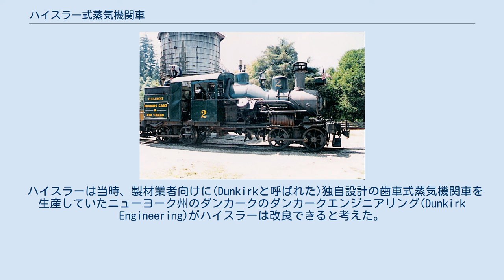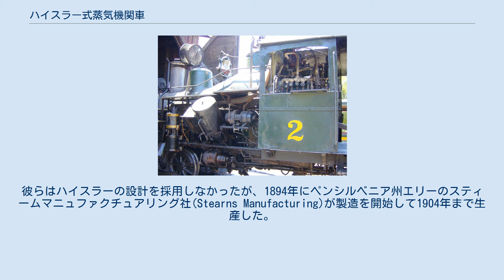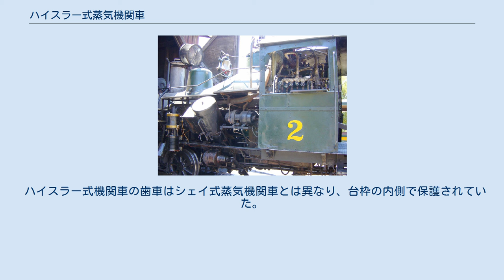ハイスラー式蒸気機関車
ハイスラー式蒸気機関車 ハイスラーの構造 ハイスラー式蒸気機関車（ハイスラーしき じょうききかんしゃ、Heisler locomotive）は、歯車式機関車の主要な3形式の中で最後の型である。
1892年にチャールズハイスラーが特許を取得して、1891年に試作車を製造した。
 クライマックス式蒸気機関車よりも幾分小型のハイスラーの設計は2基のシリンダーが45度の傾斜角のV型2気筒の構成が特徴である。
出力は長手方向の伝達軸が大枠の中央にあり、前後の台車の外側の車軸の覆われた傘歯車に伝達する。
それぞれの台車の内側の車軸は外部の主連棒を介して外側の車輪と連動する。
 1897年、ハイスラーは3台車式の機関車の特許を取得した。
 クラスCのシェイ式蒸気機関車は炭水車の3番目の台車を駆動する。
シェイとは異なり、ハイスラーの設計では1本の連続した直線の伝達軸で伝達しない。
代わりに炭水車の台車は機関車の台車から傘歯車を介して接続された。
この特許は同様に4気筒'vee four'シリンダーの仕様も網羅していた。
 ハイスラーは歯車式機関車の設計で最も速く、製造会社の主張によればそれでも尚、低速での牽引能力は同じであるとされた。
 ハイスラーは当時、製材業者向けに(Dunkirkと呼ばれた)独自設計の歯車式蒸気機関車を生産していたニューヨーク州のダンカークのダンカークエンジニアリング(Dunkirk Engineering)がハイスラーは改良できると考えた。
彼らはハイスラーの設計を採用しなかったが、1894年にペンシルベニア州エリーのスティームマニュファクチュアリング社(Stearns Manufacturing)が製造を開始して1904年まで生産した。
1907年にハイスラー ロコモーティブワークスに改組されハイスラーの設計の機関車を1941年まで生産した。
 ニュージーランドのA & G Priceは1943年に製材業を営むOgilvie and Coからハイスラーの発注を受けたが、ハイスラーの生産は1941年に終了していたので出来なかった。
その結果、1944年のメーカーの148号が最後のハイスラーの設計の機関車になった。
 ハイスラーは大半が2或いは3台車式で大きさは17から95米トンだった。
単線の狭軌のハイスラーがミルウォーキー州レイクショア ストーン向けに7号機が製造された。
 ハイスラー式機関車の歯車はシェイ式蒸気機関車とは異なり、台枠の内側で保護されていた。
しかしながら、ハイスラーの伝達軸は台枠の中心に位置したので火室の空間が制限され、この理由によりA & G Priceが彼らのハイスラーを1943年に製造した時、彼らは木材の燃焼と伝達軸に対応する問題を低減するためにベルペア式火室を採用した。